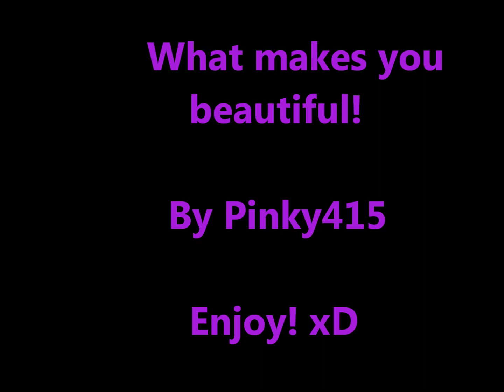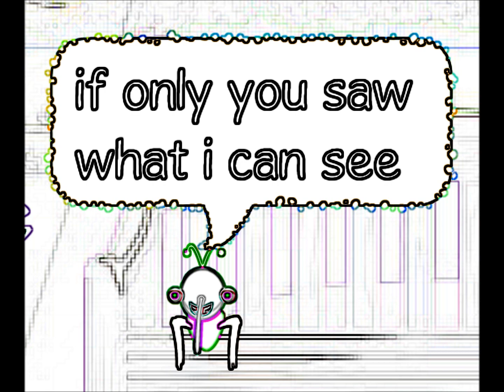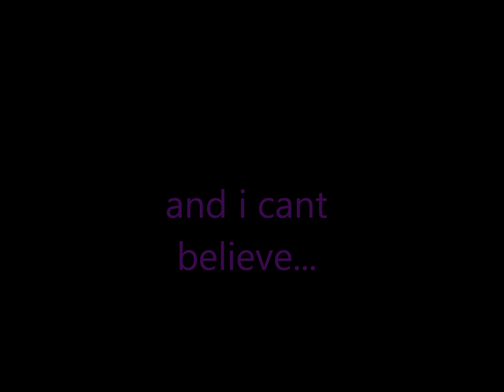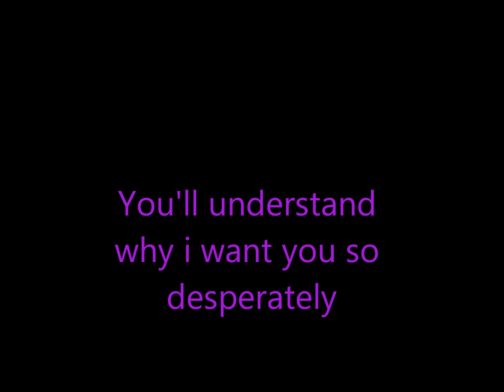BWMV what makes you beautiful!